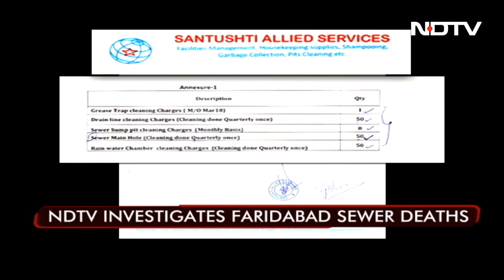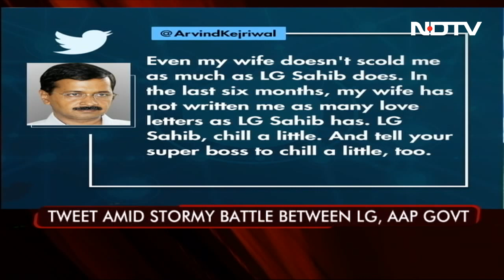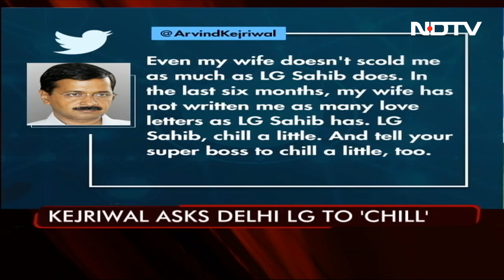NDTV Investigates Faridabad Sewer Deaths | The Biggest Stories Of October 6, 2022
Quick access links:
00:00 NDTV investigates Faridabad sewer deaths
05:44 India probes 4 cough syrups after WHO alert
08:23 Members of Dasara procession enter madrasa
09:57 Kerala CM slams RSS comment on population control
10:48 Run, Sidda, Run: Congressmen jog along
14:22 Kejriwal's 'love letter' barb at Delhi LG
15:10 Iran: As protests intensify, cops beat schoolgirls
18:51 India abstains from key UN votes